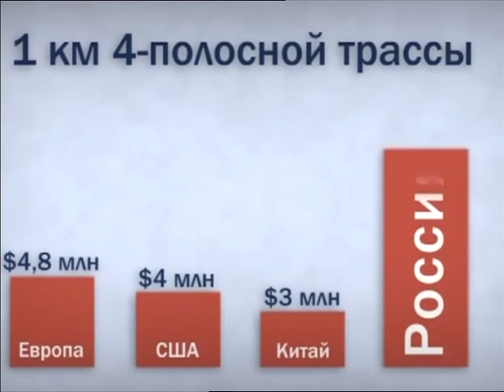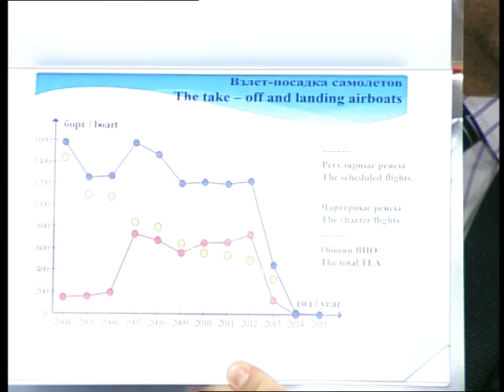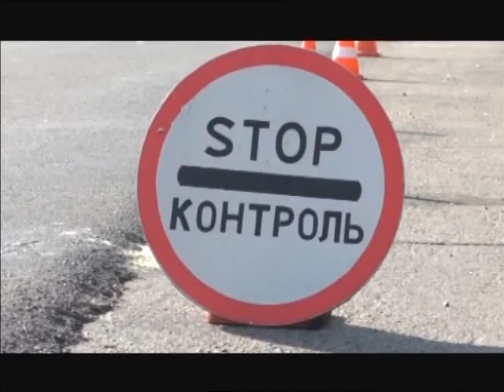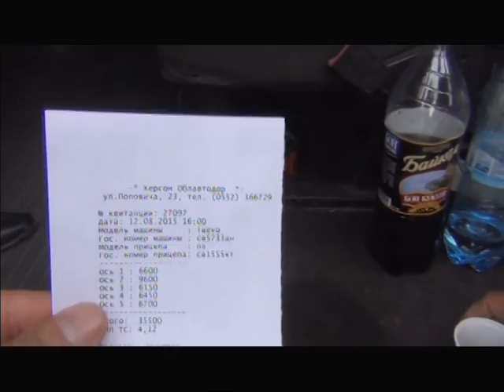Контраргумент. Дороги 10.03.2016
Тема: “Стан доріг Миколаївщини”.

Гості програми “Контраргумент”:
- Михайло Соколов, перший заступник голови Миколаївської обласної ради;
- Едуард Волошинович, начальник управління інфраструктури Миколаївської облдержадміністрації;
- Олександр Антощук, начальник служби автомобільних доріг у Миколаївській області;
- Андрій Вадатурський, народний депутат України.